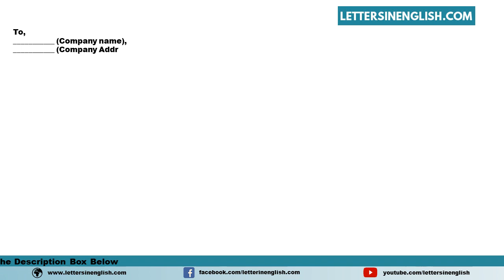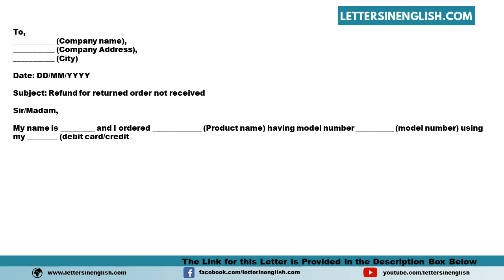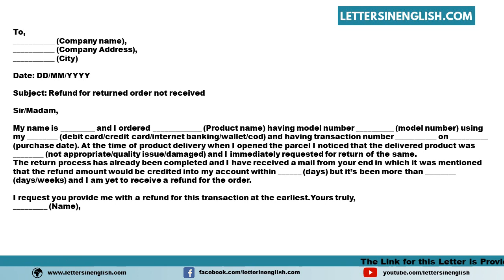Letter Regarding Refund Not Received For Returned Order - Letter Regarding Refund not Received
Sample Letter Regarding Refund not Received for Returned Order - Sample Letter Regarding Refund not Received for Returned Order
In this video, you will find a sample Letter Regarding Refund not Received for Returned Order - Sample Letter Regarding Refund not Received for Returned Order in English Template
PID: 1245